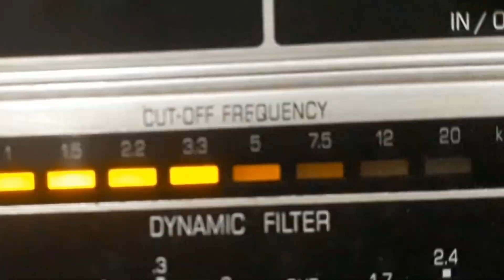GILBERTO ALVES - ÊTA MOÇO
ÊTA MOÇO - MARCHA de ARMANDO CAVALCÂNTI com GILBERTO ALVES e ORQUESTRA. Disco RCA VICTOR Nº 80-0731-a. Matriz S-092773. Tamanho 25cm. Gravado em 05/10/50. Lançado em dezembro de 1950. * O nome de Armando Cavalcânti era Armando Cavalcânti de Albuquerque; Gilberto Alves chamava-se Gilberto Alves Martins.